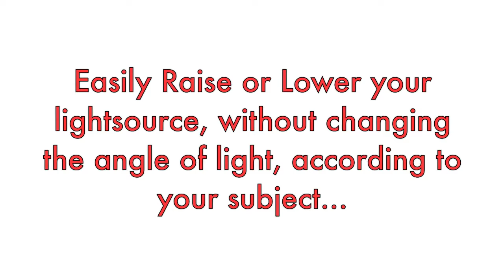Cambo UK Redwing Boom